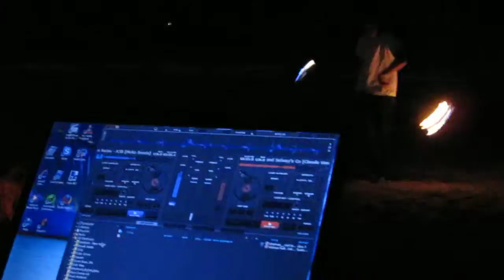Spirit's Fire On The Beach 12-05-09 Pt 1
John does some killer fire poi to Dj Steph's warming beats.